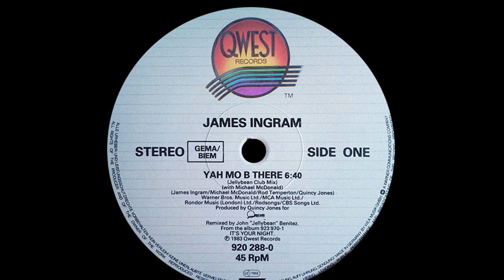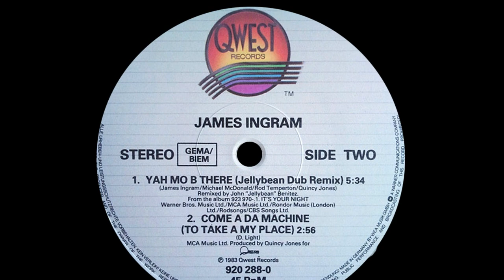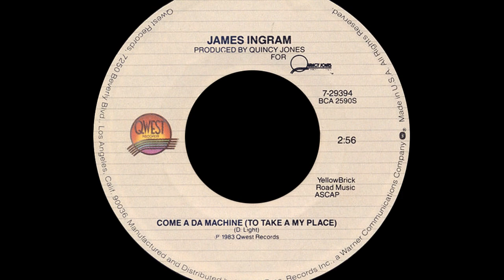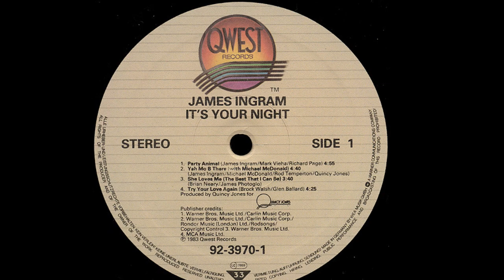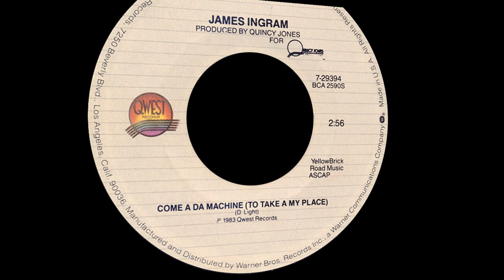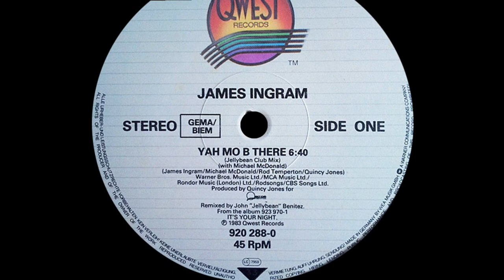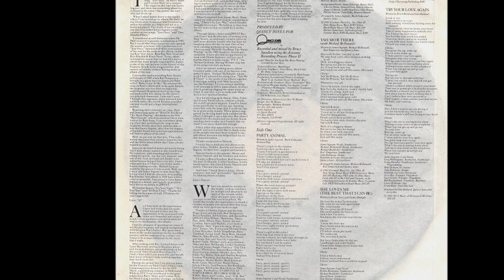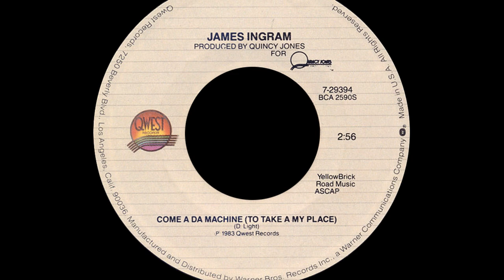James Ingram with Michael McDonald ~ Yah Mo B There 1983 Funky Purrfection Version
This one is dedicated to my friends niecy and Henry, you're always in my heart, love you two much and think of you often. I know this one is a little outside the program, but it just feels right to put it out there right now.  I'll still be posting something from 1979 this Saturday. James Ingram born in Akron, Ohio February 16, 1952. After he moved to Los Angeles when he was of age, he joined Revelation Funk and attained some attention by appearing in the film "Dolemite" a blaxploitation flick from 1975. Ray Charles hired him as a keyboardist while his brother Philip signed to Motown in the group Switch (Best Beat In Town). A few years later he did some guest vocals on Quincy Jones "The Dude" from 1980, taking "Just Once" to #17 pop and "One Hundred Ways" to #14 in 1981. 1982 saw him hit the top of the pop chart with Patti Austin on "Baby, Come To Me". His next charting release was "Yah Mo B There" which listed him as a solo artist, but then had to share the billing with Michael McDonald on subsequent pressings. Michael McDonald was everywhere after leaving the Doobie Brothers, but then he was already working with the likes of Kenny Loggins and Steely Dan before his departure.  He was a frequent guest vocalist on so many songs that by the time he recorded "On My Own" with Patti Labelle, it almost did not get released as a single because McDonald felt he would be overexposing himself. The union of the these two powerhouse voices on "Yah Mo" certainly made me listen to the lyrics. Maybe you should too, I've been singing this one straight through for several days now...and that bassline at 5:12 is totally wicked! Check it out